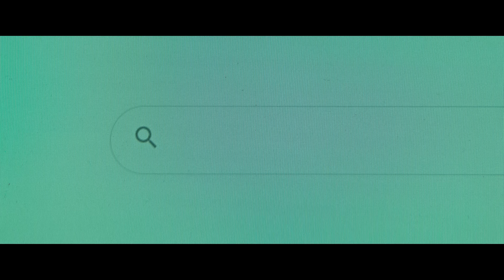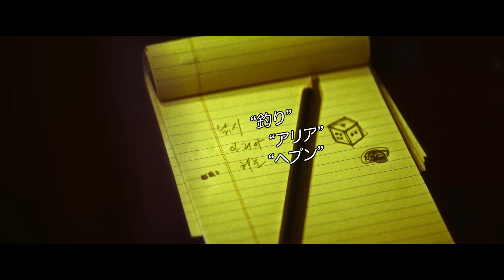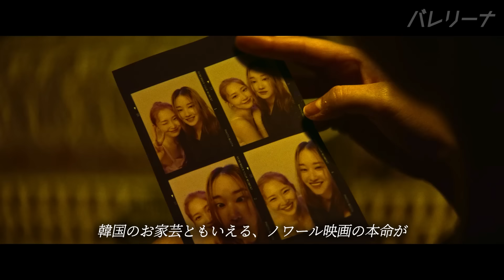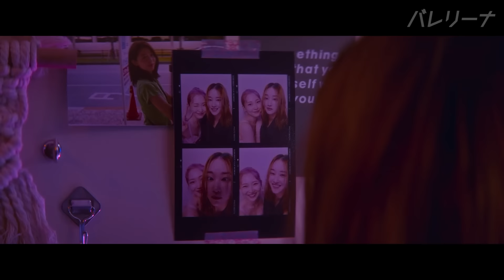現在世界2位・日本1位の視聴率を記録中！今年ネトフリ最高のアジア映画かもしれない話題作【映画紹介】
現時点で、今年最高のアジア作品ではないかと評価されている
ネトフリオリジナル韓国映画
《バレリーナ》